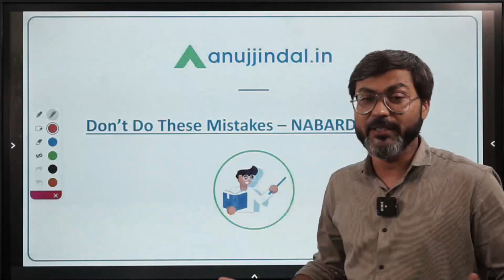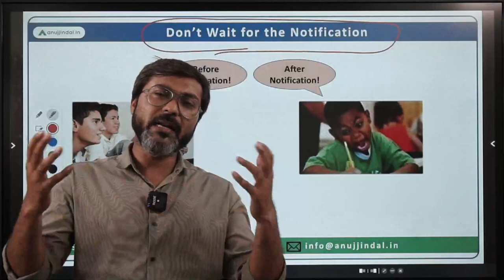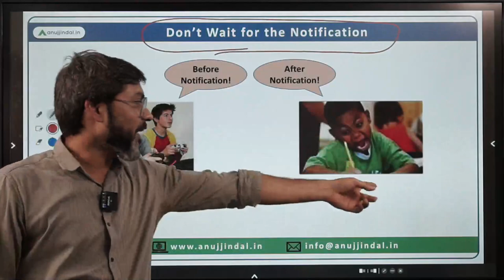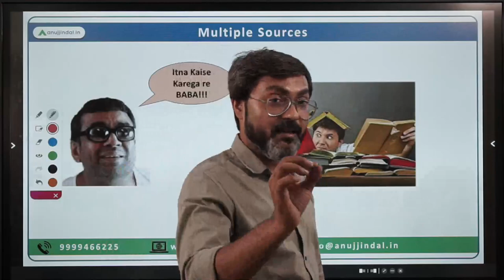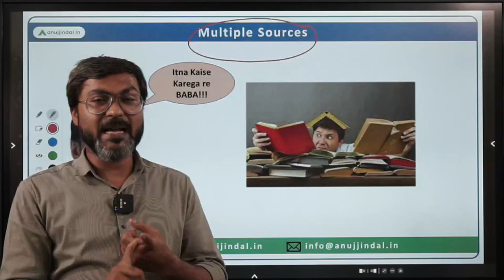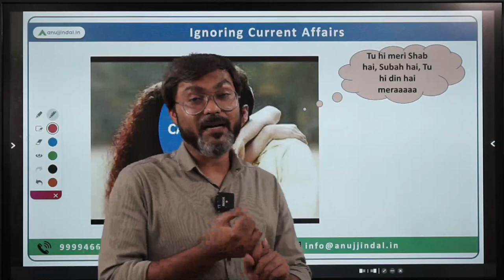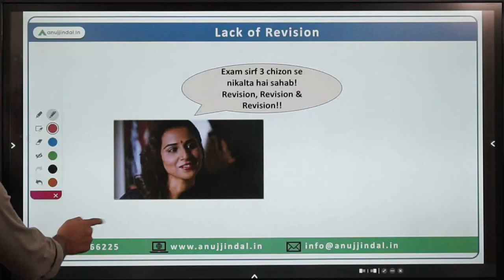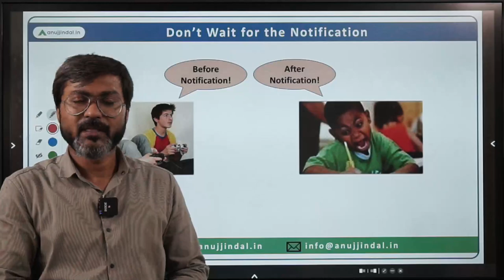Don't Make This Mistake in NABARD 2022 Exam | NABARD Grade A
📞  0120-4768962